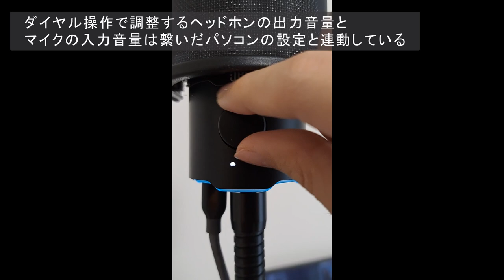JBL Quantum Streamのボタン操作・ダイヤル操作・ミュート操作の紹介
マイク：JBL Quantum Stream
ポップガード：GRANPRO リザード2
マイクアーム：キョーリツコーポレーション KC MDS-4/BK